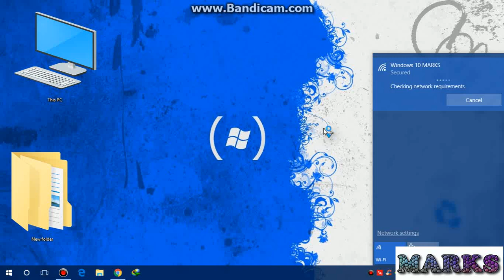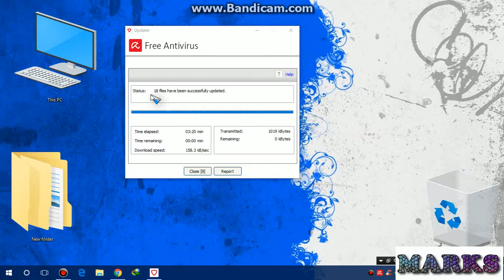Avira Antivirus Update Very Simple